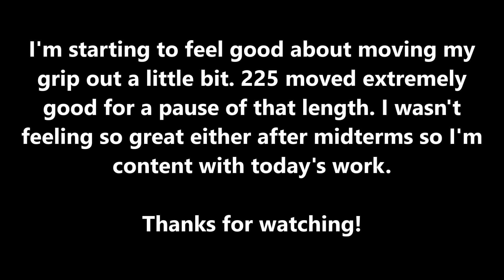Meet Prep - Paused Bench Press up to 225x1